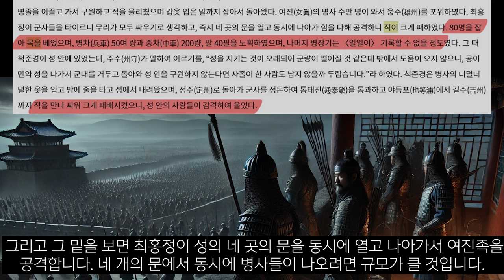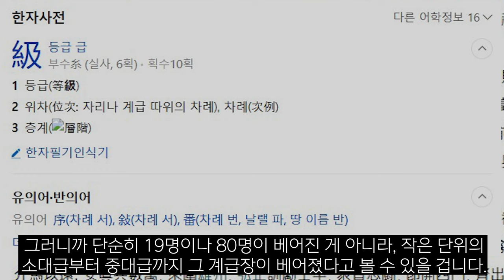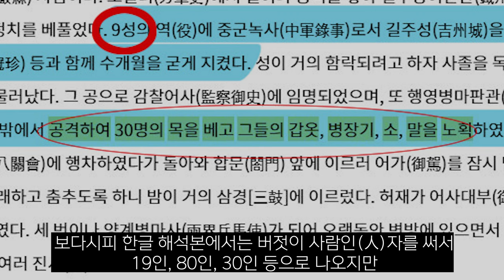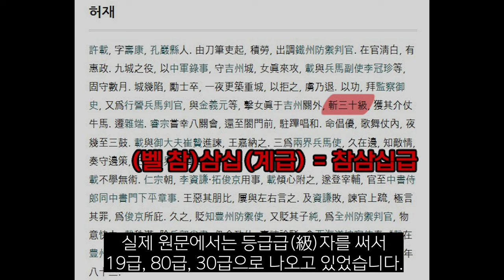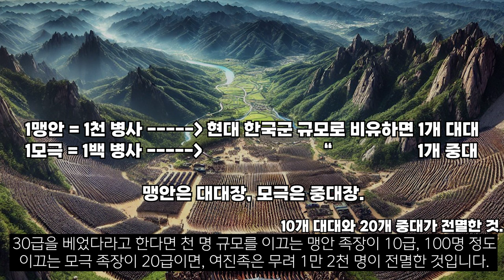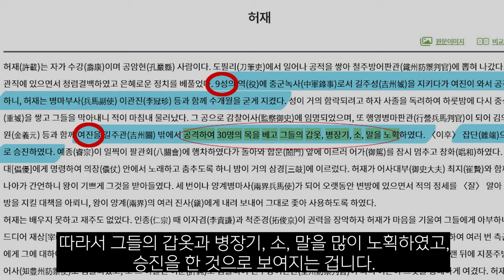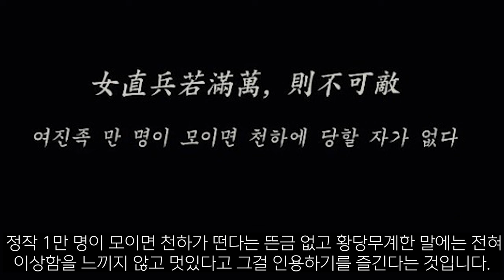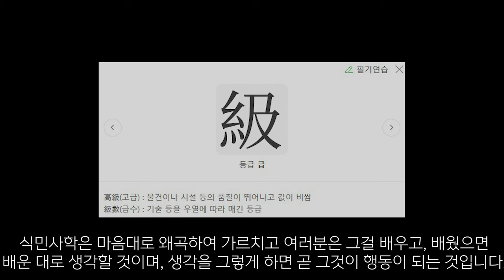사묘아리는 척준경을 분명 여러 차례 보았다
출처 - 고려사, 고려사절요, 금사, 인하대 연구소 연구 자료